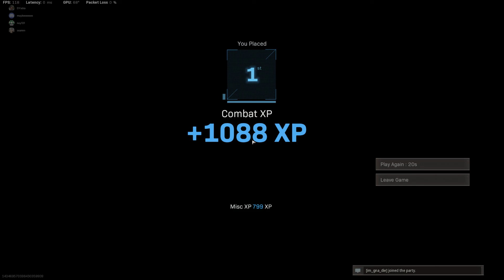WARZONE Win - Sean's 1st! with Noy, Maykeeeeee and DYablo (POV)